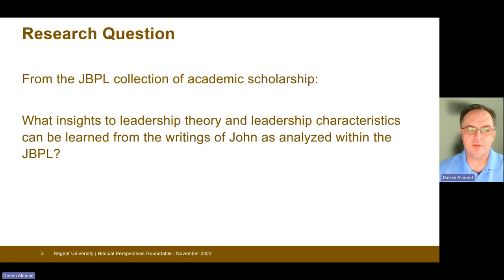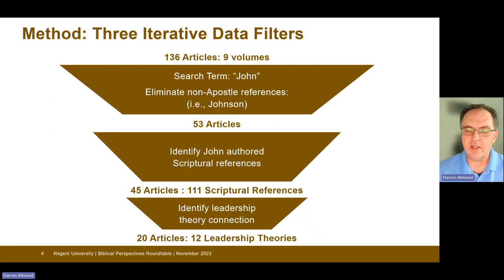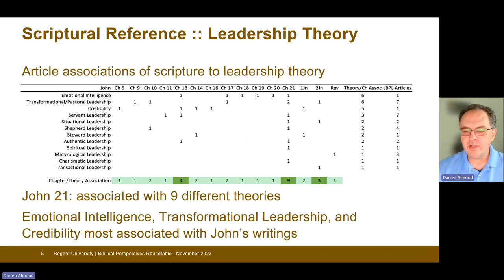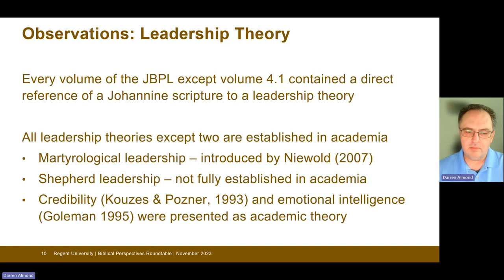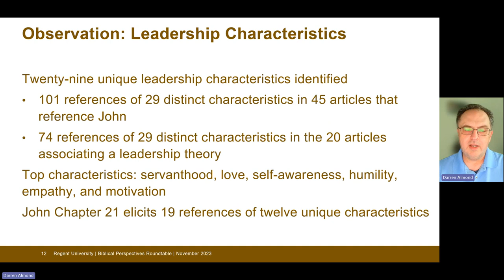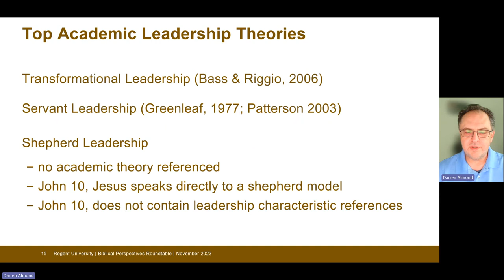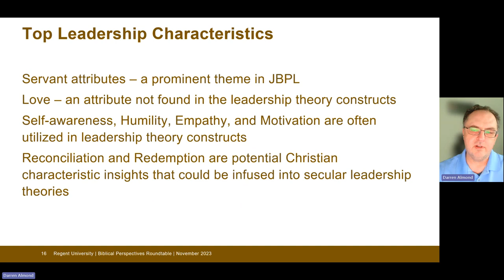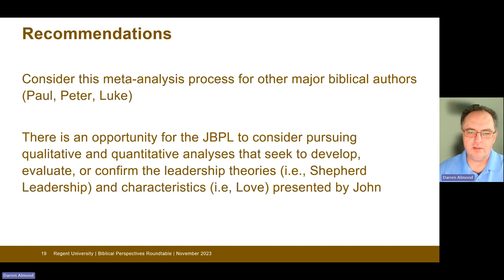Regent University Biblical Perspectives Roundtable D Almond Nov2023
This video presents the findings of a meta-analysis of the Journal of Biblical Perspectives in Leadership (JBPL) pertaining to the writings of John and their association with leadership theory and leadership characteristics.